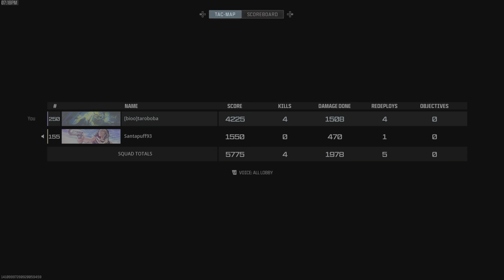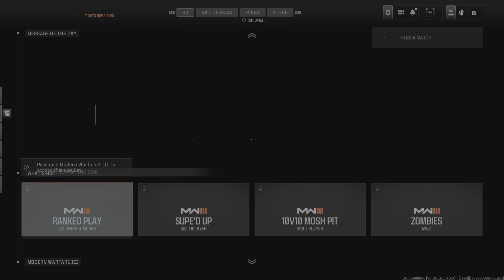Call of Duty_20240130193013